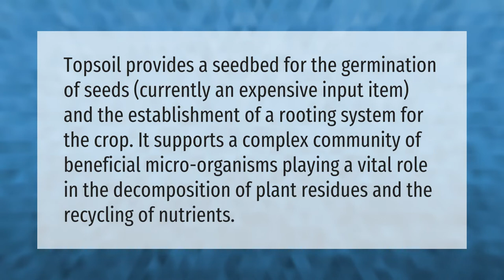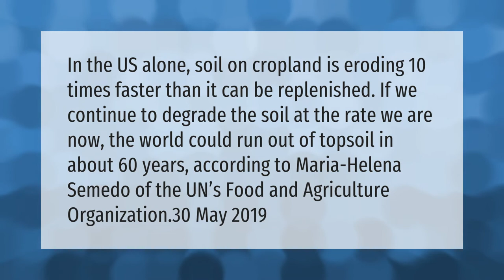Why is topsoil important?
00:00 - Why is topsoil important?
00:39 - How deep can topsoil be?
01:07 - Will we run out of topsoil?

Laura S. Harris (2021, April 23.) Why is topsoil important?
    AskAbout.video/articles/Why-is-topsoil-important-239988